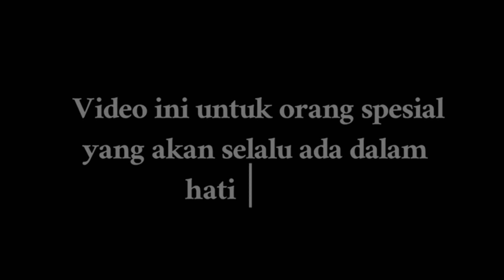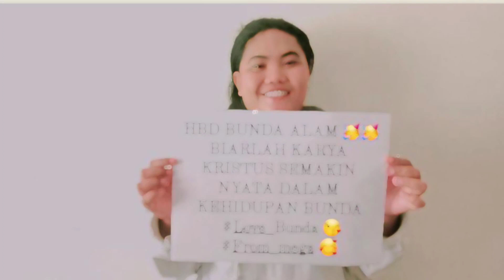VIDEO HUT MENTOR SGC